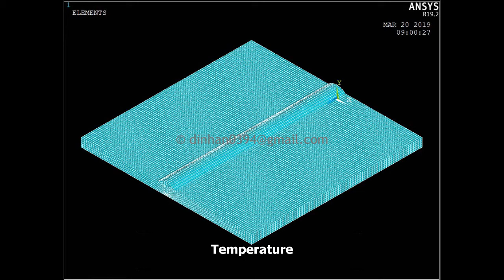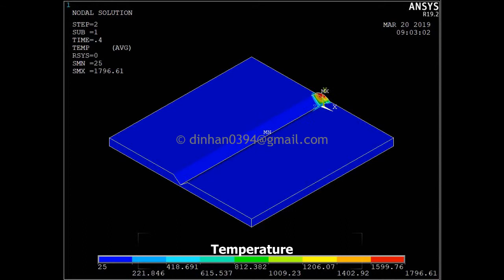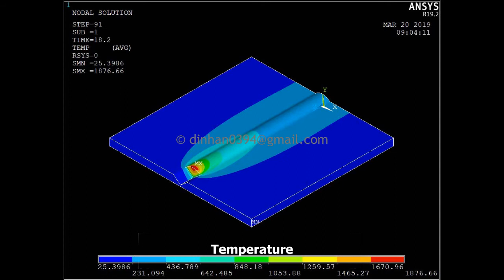Hybrid Laser-Arc Welding (HLAW) simulation